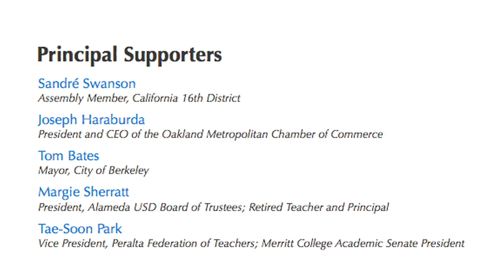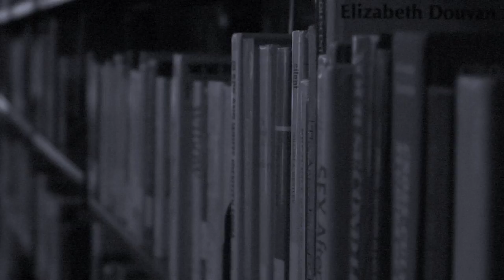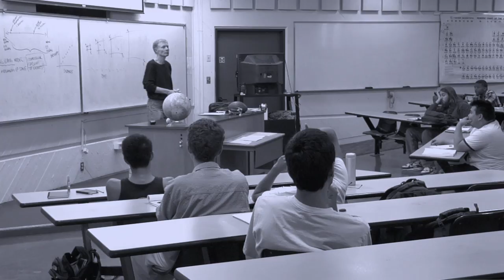Peralta News: Thank You Measure B Voters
Measure B, a local funding measure, was approved by a 72 percent vote on the June 5th, 2012 ballot.

Measure B will provide locally controlled funding for our community  colleges to help students get the classes they need to prepare for four-year universities and future careers-that cannot be taken by the State.